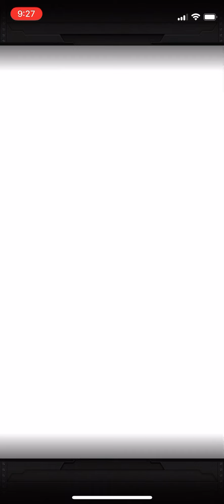GAMMA 1 & 2 Ticket summons